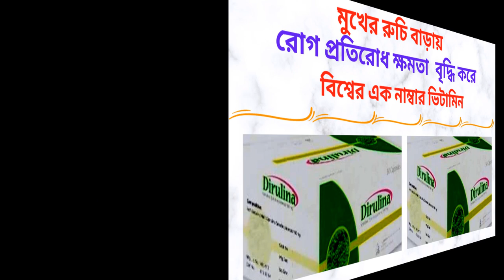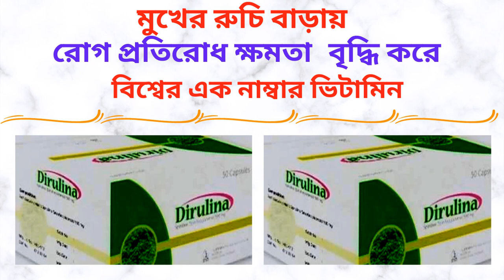Dirulina 500 mg Capsule in Bangla। Spirulina Capsule এর স্বাস্থ্য উপকারিতা। মুখের রুচি বাড়ায়।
এই ভিডিওতে Dirulina 500 mg Capsule (Spirulina) সম্পর্কে কিছু গুরুত্বপূর্ন টিপস  এবং তথ্য প্রদান করা হয়েছে যাতে আপনি জানতে পারেন  Dirulina 500 mg Capsule এর কাজ, এতে কি কি উপাদান রয়েছে, এর উপকারিতা, ব্যবহার বিধি এবং সাইড ইফেক্টস বা পার্শ্ব-প্রতিক্রিয়া সম্পর্কে। ধন্যবাদ।

In this video some tips and information are provided about Dirulina 500 mg Capsule so that you can know about its works, elements, benefits, caution and its side effects.Thanks.